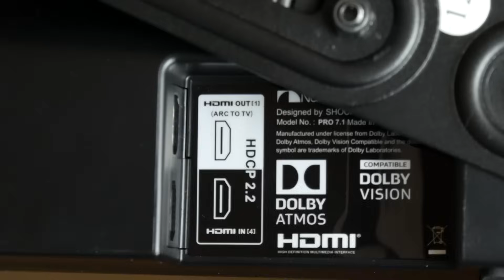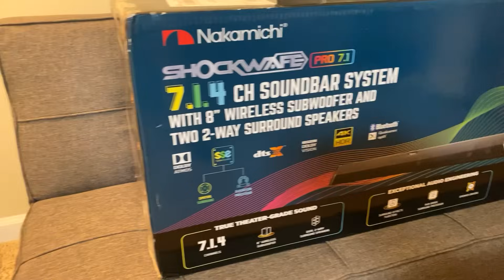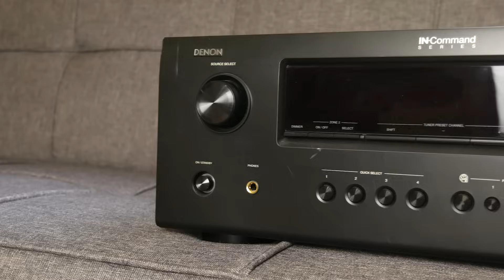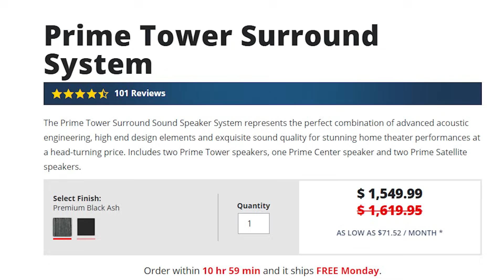Soundbars vs Surround Sound Speakers: Which is Best for You?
People constantly argue whether or not soundbars are a good alternative to a traditional surround sound system. Some will say that soundbars are absolutely terrible and some will live by soundbars and want nothing to do with traditional sound systems.

Purchases made through some store links may provide some compensation to us.